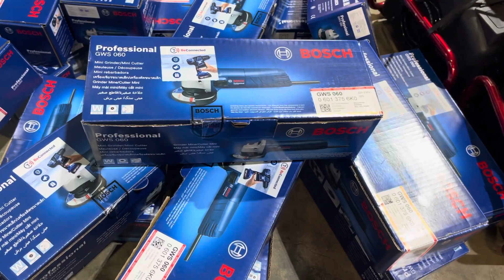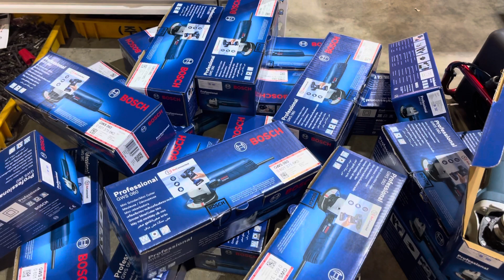MÀI BOSCH 060 SỈ 10 cây TRỞ LÊN.0914466462 An Nguyen